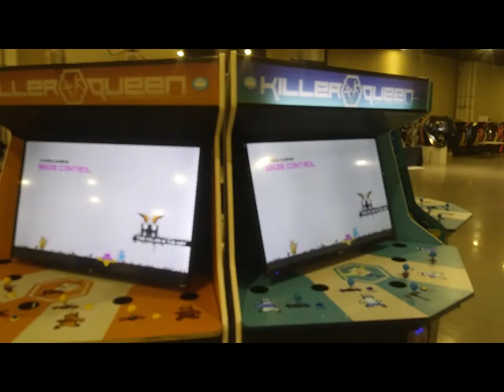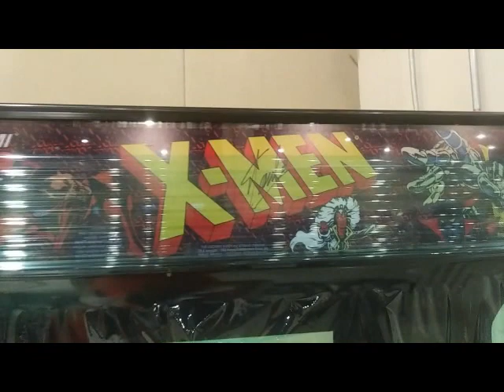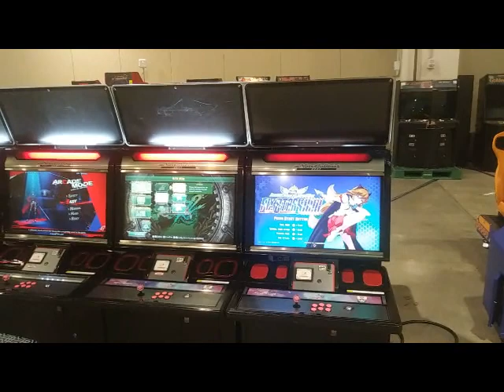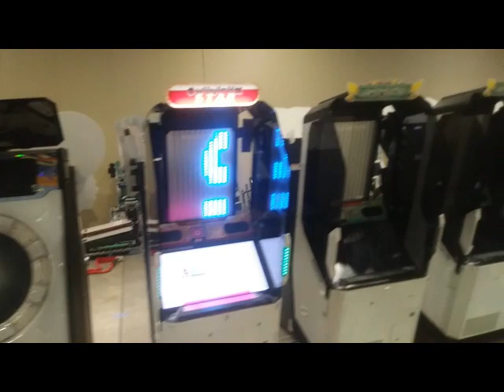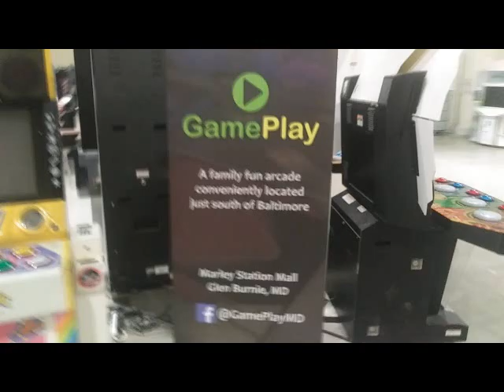MAGfest 2020 Expo Hall D, Arcade Walk Threw Before Opening.